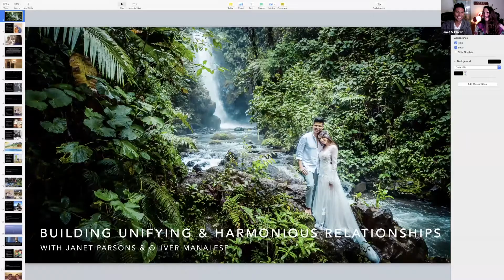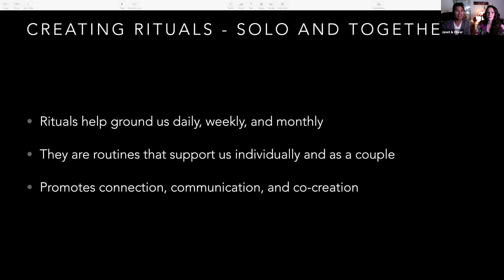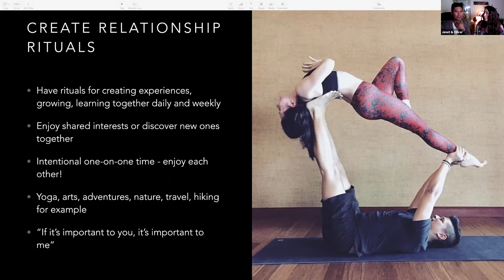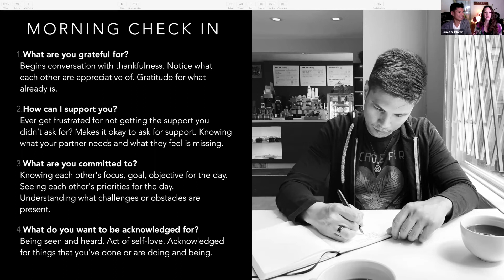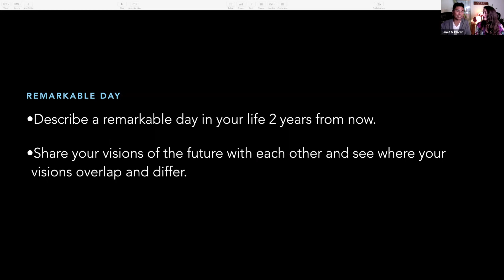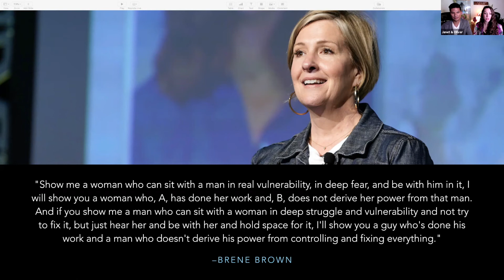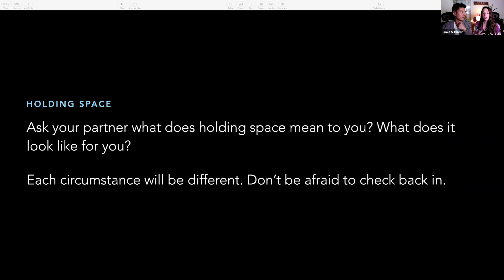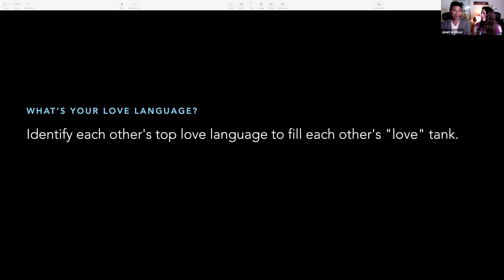Building Unifying & Harmonious Relationships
Part of our weekly forum with guests Oliver Manalese and Janet Parsons.  Oliver is a leadership consultant, who coaches successful entrepreneurs who feel spiritually bankrupt to build a purpose-driven lifestyle business.  Janet is a Psychic Medium, Healer, Mentor, and Artist, who helps women elevate the connection to their soul and loved ones in spirit. They will help us explore what is needed in creating a unifying and harmonious relationship with your partner, including the importance of a foundation of friendship and clear communication.